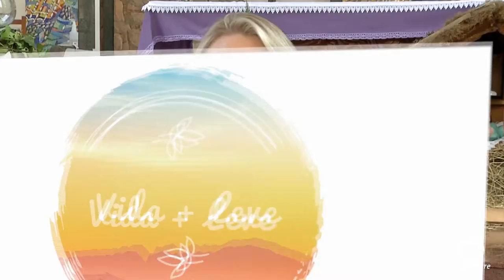Vida + Leve! Com Frei Alex - O verdadeiro sentido do Natal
O verdadeiro sentido do Natal e momento de reflexão em tempos de pandemia.